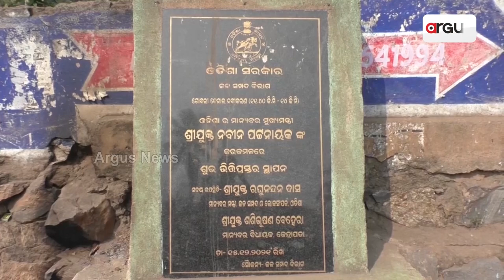କେନ୍ଦ୍ରାପଡାରେ କେନାଲ ସୌନ୍ଦର୍ଯ୍ୟକରଣ କାର୍ଯ୍ୟରେ ମହାଘୋଟାଲା || Kendrapada canal Corruption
କେନ୍ଦ୍ରାପଡାରେ କେନାଲ ସୌନ୍ଦର୍ଯ୍ୟକରଣ କାର୍ଯ୍ୟରେ ମହାଘୋଟାଲା ! ସରିଗଲା ଅବଧି, ହେଲେ ସମ୍ପୂର୍ଣ୍ଣ ହେଲାନି କାର୍ଯ୍ୟ | କେନ୍ଦ୍ରାପଡ଼ାର ସର୍ବପୁରାତନ କେନାଲ ଏବେ ପାଲଟିଛି ଦୁର୍ନୀତିର ଗ୍ରନ୍ଥାଘର ।